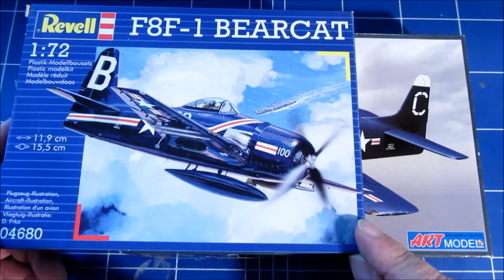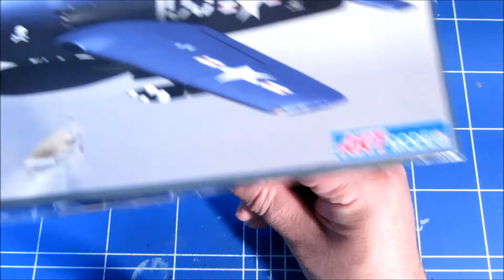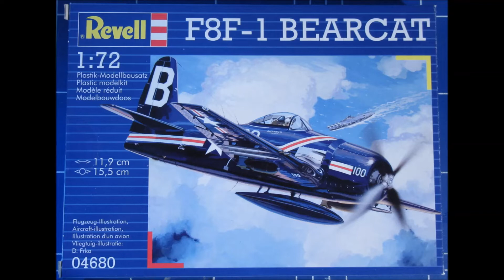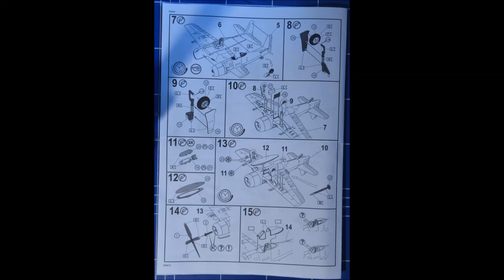Art Model Bearcat vs Revell/Monogram Bearcat 1/72 comparison review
Comparing the Art Model F8F-2 Bearcat to the Revell/Monogram F8F-1 Bearcat 1/72. Is the newer Art Model kit really that much better than the Revell re-release of the old Monogram kit?

Print Scale's F8F Bearcat decals (72-013) are also featured in this video.